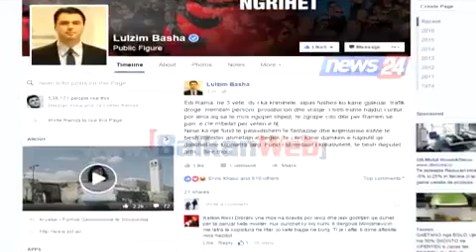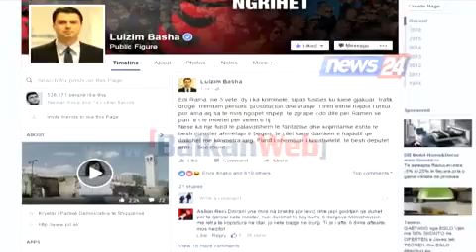Basha: Duke u majmur e ngrehur, Rama po afron theqafjen e tij